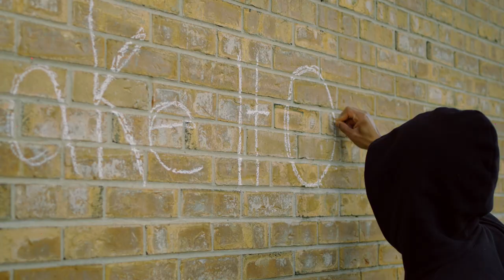John River - Now or Never (Official Music Video)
John River releases the music video for Now or Never, the second single off his upcoming second mixtape.

Video Credits:
Directed by: Domamanic, Phongmap & John River
Assistant Directors: John River, Darrel Deflo, Ronnell Crichlow
Producer: Domamanic & Phongmap
Dop: Domamanic & Phongmap
Edited by: Domamanic & Marcus Letts
Assistant Editors: John River

Written by: John River
Produced by: Julian Correia & John River
Additional vocals: Bray & Danah Martin
Engineered & Mixed by: Dotdaenigeer & Evan Miles